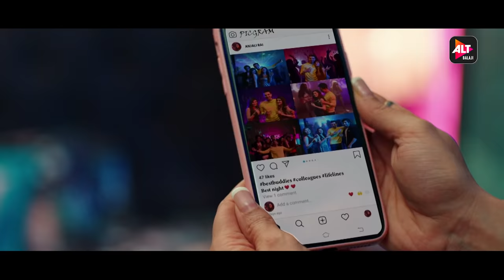Kehne Ko Humsafar Hain Season 3 | Gurdip Punjj | ALTBalaji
Poonam has started a new life with Abhimanyu but she also has insecurities and guilt that have followed her into this new relationship. While her age gap with Abhimanyu makes her insecure, she feels guilty about not being there for Bani and Nicky.
Will she be able to cope with these feelings and finally find happiness?
Watch KehneKoHumsafarHain season 3, streaming 6th June on ALTBalaji